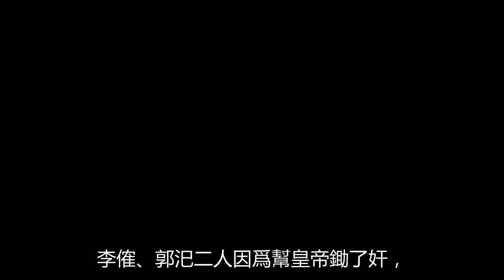一生的決策均未失水准，他堪稱三國時期最善于策略分析師-閒話三國28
本次系列用三國裏最精彩的故事，來探討各類競局中優選策略的問題。帶著“博弈”的眼光，去重新審視三國那段歷史，挖掘故事背後的故事，闡發道理之外的道理，可以得到壹些人生智慧和管理哲思。
壹般來說，弱者是很難戰勝強者的，但細細研究三國，就會發現：三國的主旋律，壹直都是圍繞“弱者怎樣戰勝強者”這條主線進展的。在三國中，偏偏十有八九之競局，都以“弱者勝出”而告終！
弱者究竟何以勝出？就是我們需要探討的根本